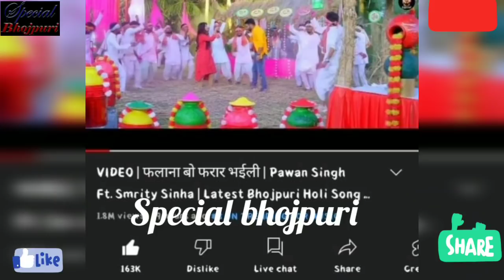पवन सिंह ने दिखाया दम हर जगह टे्न्ड कर रहा है उनका गाना